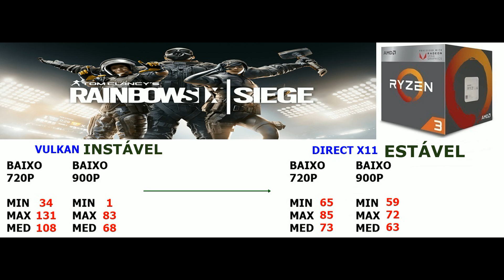Rainbow Six Siege - Ryzen 3 2200G Vega 8 (VULKAN) Dual 8GB RAM (4+4)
Ryzen 3 2200G Rainbow Six Siege Vulkan Dual 8GB RAM (4+4)

00:01  Intro
00:40  Baixo 720p
03:23  Baixo 900p
05:36  Resultados e considerações finais